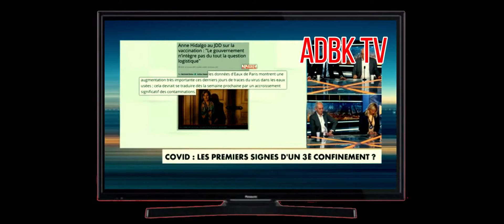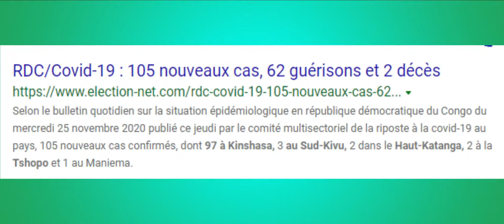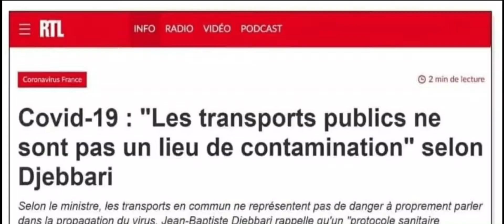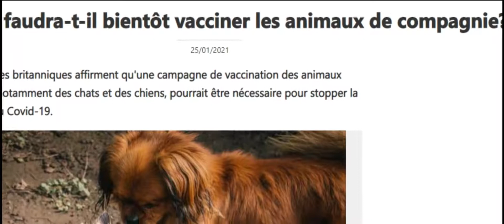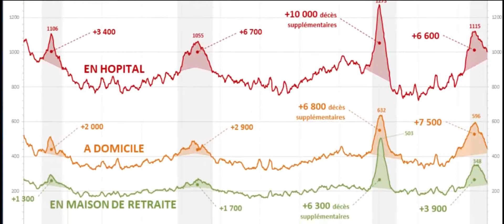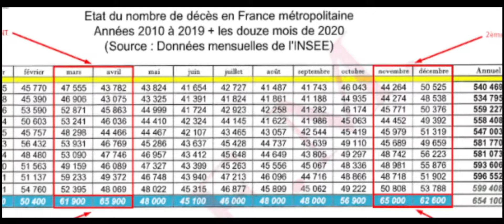ADBK : Coronavirus - Le Reconfinement pour les Gros Nuls !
Nouvel épisode relatif au cocovirus, et le suspense était à son comble jusqu'à la déclaration de l'autre tête de piaf qui nous de premier sinistre. Selon les échos, le reconfinement était inévitable, mais coup de théâtre, Castex lève le pied ...
En dehors de ça, est-ce que le confinement est censé servir à quelque chose ?